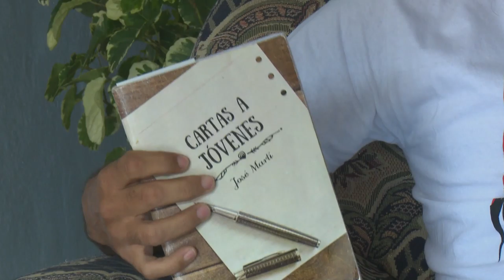Destaca grupo literario jiguanicero entre los mejores de su tipo en el oriente cubano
En la provincia oriental de Granma destaca por su  labor entre las instituciones  de su tipo la Casa jiguanicera de la cultura. Alli  es notable el notable el desempeño de  especialistas,  narradores y  poetas que guían el departamento literario